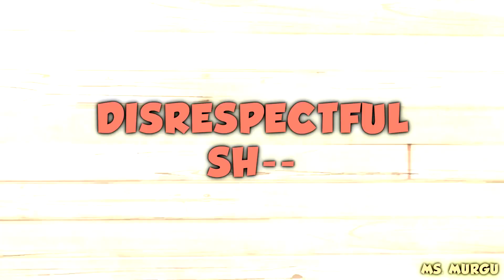GROWN A** SUPERHERO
goodmornin kayey
If you're new here, this video pretty much represents the rest of my content. Keep watching if you dare.
Do not get hit with the horny *BONK*

NEW VIDEOS VIDEOS EVERYDAY!

Consider suggesting movies or videos for me to make an edit of. : )

Inspiration from Bosh, Numberer1 and other YTP GODS.